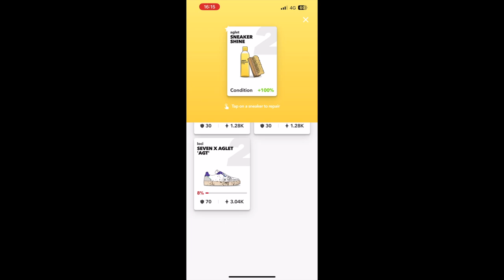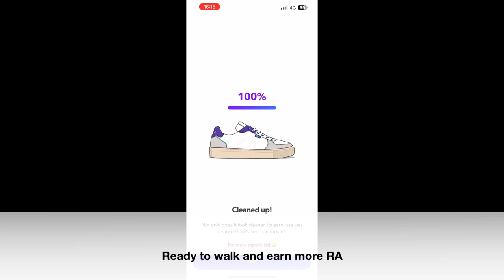Aglet - Digital Sneakers Clean Up | Mobile Sneaker Game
Cleaning Aglet Tier 2 Sneakers
If you are a sneaker lover and love to walk, jog or run as a form of exercise, your should try out this Aglet game.